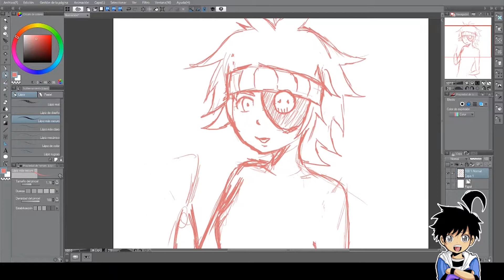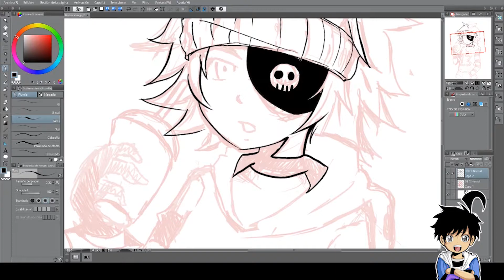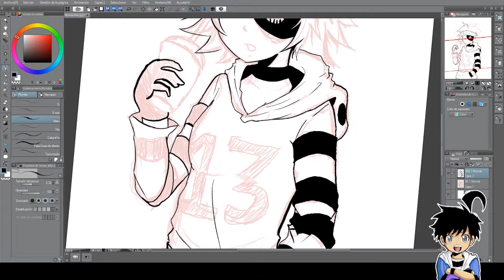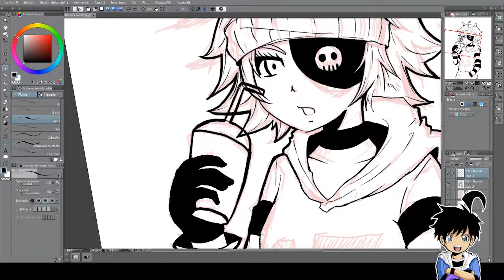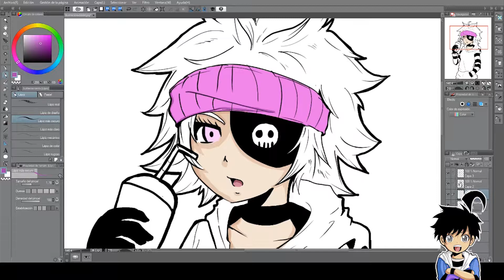Art Trade ghoststar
Hola a todos, aquí les muestro el proceso de dibujo del art trade que hice con mi amigo ghostStar Art, Me encanto el diseño de su OC y me diverti mucho haciendola a mi estilo. sin mas nada que decir disfruten de ello

Programa:
-Clip Studio EX
-Adobe Premier Pro
-OBS
Canciones:
- "High School Of The Dead" de Kishida Kyoudan & The Akeboshi
-Headphone Actor - Jin ft. LiSA